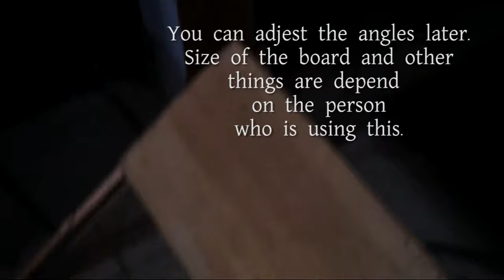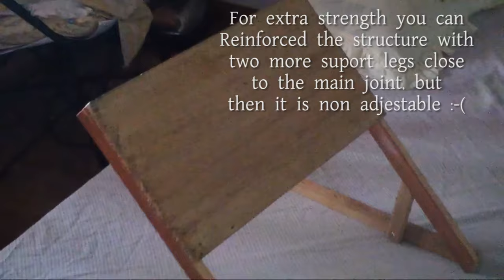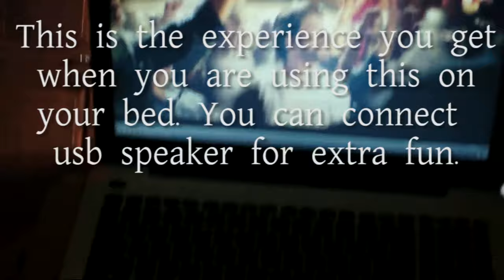DIY homemade laptop / notebook stand for bed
If you are a person who like to lie down on your own bed and use your laptop for longer period without any stress for your body, this is the best solution for you. This "Do it yourself" tutorial will help you to build your own laptop stand from things that you can easily find in your home and uder 5$. This video include different versions of the same design and original stand is normally cost around 40$.